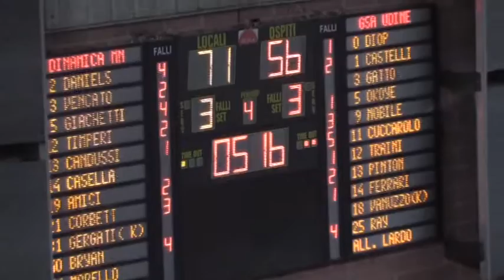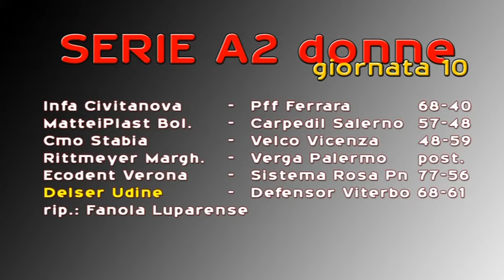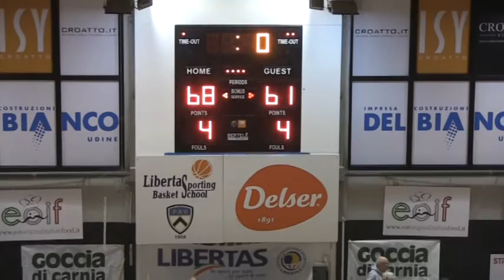SportLife Basket 9 dicembre